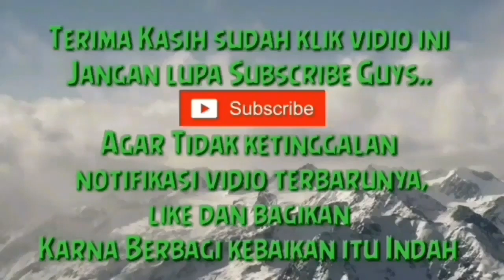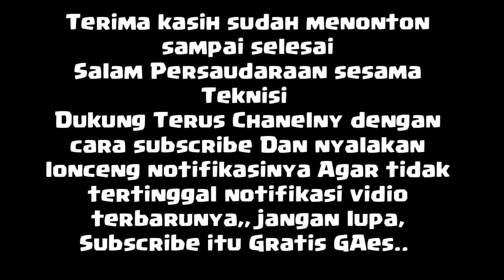Cara Menentukan Lokasi Ic Power | Emmc | Cpu Beserta Ciri Cirinya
Tonton juga ya Gaes vidio Lainya